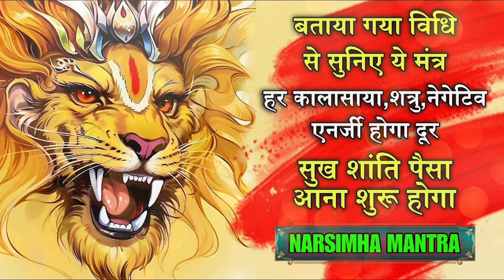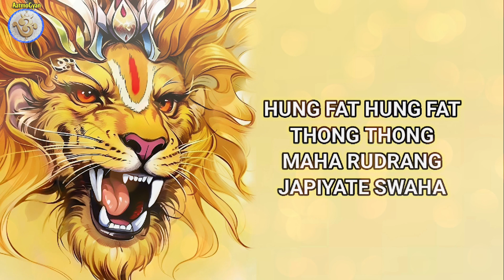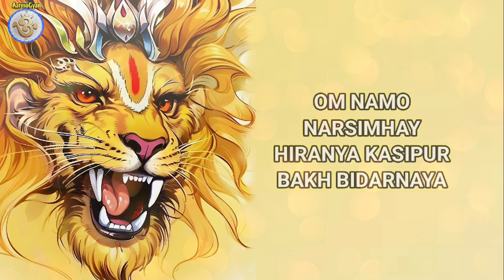हर काला साया ,शत्रु, नेगेटिव एनर्जी होगा दूर | सुख शांति पैसा आना शुरू होगा | Narsimha mantra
हर काला साया ,शत्रु, नेगेटिव एनर्जी होगा दूर | सुख शांति पैसा आना शुरू होगा | Narsimha Protection mantra

MANTRA:

OM NAME NARSIMHAY HIRANYA KASIPUR BAKH BIDARNAYA
TRIVUBAN BYAPOKAYA BHUTPRET PISACH SHAKINI DAKINI KILAMBULANAYA
SAPTRABHAB SAMASTA DOSH HAN HAN SAR SAR CHAL CHAL KAMP KAMP MATH MATH
HUNG FAT HUNG FAT THONG THONG MAHA RUDRANG JAPIYATE SWAHA

This ancient mantra is use for remove your enemy,fullfill your Wish, Attract money , improvement in business, increase wealth. listen this mantra daily in meditation.

Your quires:
Narsimha dev,
Narsimha mantra,
नरसिम्हा मंत्र,
Money mantra,
Wish fulfilment mantra,
Money attraction Mantra,
Wealh increase Mantra,
Life improvement,
Protection mantra meditation,
Life problem solution,
Attraction mantra,
अमीर होनेका मंत्र,
पैसा पनेका  मंत्र,
इच्छा पूरा करने का उपाय,
अमीर होनेका उपाय,
शत्रु नाश मंत्र,
নরসিংহ মন্ত্র,

VOICE - Pankaj Pal
📢Channel MANAGED by & VIDEO,AUDIO production
‎Arojit pal
For Work Contact
✅great packages available